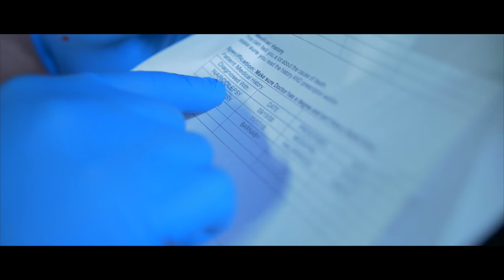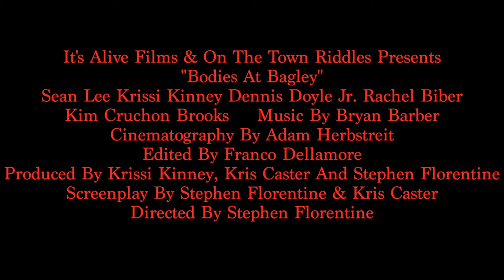Bodies At Bagley Trailer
Trailer for On The Town Riddles and It's Alive Films short film "Bodies At Bagley".